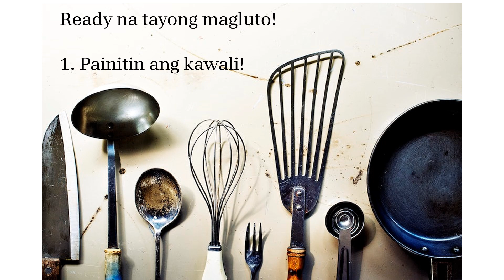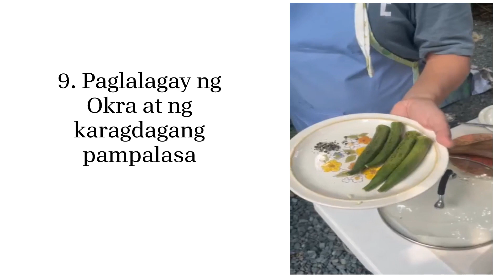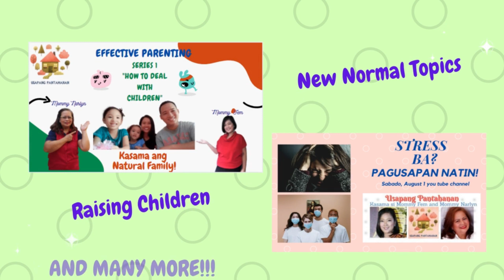Cooking Series 36: "Guinataang Lamot Lamot"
Welcome to our Usapang Pantahanan Cooking Series!  Let's cook healthy and nutritious recipes for 100 pesos or less with our special guest from She Works, Inc. Women Leaders!  Enjoy!